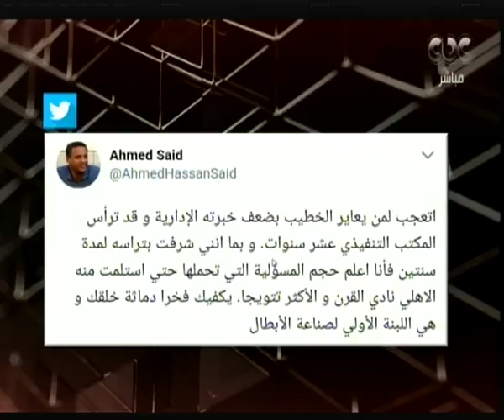هنا العاصمة | أحمد سعيد يكشف على الهواء اسباب دعمه لـ محمود الخطيب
حلقة هنا العاصمة -  لقاء خاص مع الكابتن محمود الخطيب المرشح لرئاسة النادي الأهلي قبل الساعات الحاسمة | 29 نوفمبر 2017